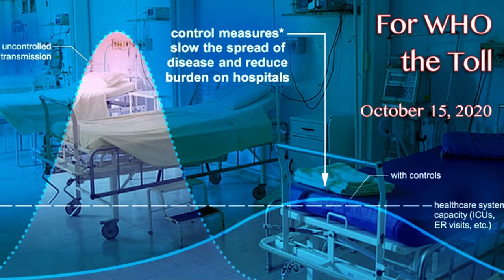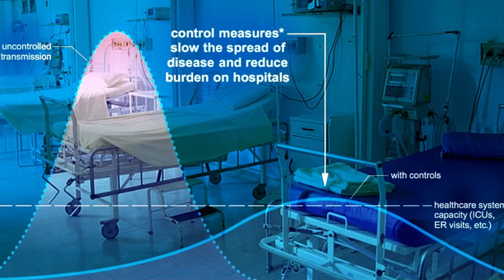This is not the change we're looking for!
Paul Jacob tackles Biden, COVID, China, and other disasters.

See thisiscommonsense.org.